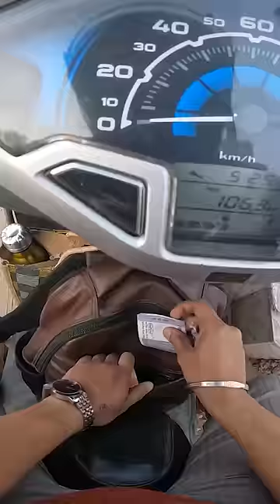Inki Dua Sach Mai Lagti Hai ❤️